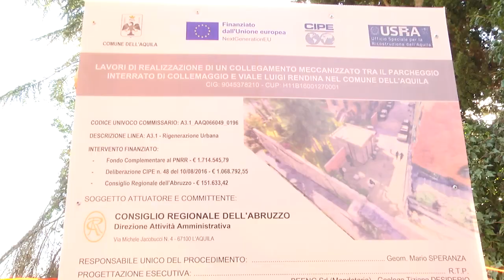Ascensore Collemaggio, inaugurato il cantiere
Questa mattina è stato inaugurato il cantiere per la realizzazione dell’ascensore che collegherà il Terminal di Collemaggio con Viale Rendina. Presenti il presidente del Consiglio regionale dell’Abruzzo, Lorenzo Sospiri, il vicepresidente Roberto Santangelo, i componenti dell’Ufficio di Presidenza e il sindaco della Città dell’Aquila, Pierluigi Biondi. Le dichiarazioni di Santangelo e di Cristina Collettini, dirigente Soprintendenza Archeologia Belle Arti e Paesaggio per le province di L’Aquila e Teramo